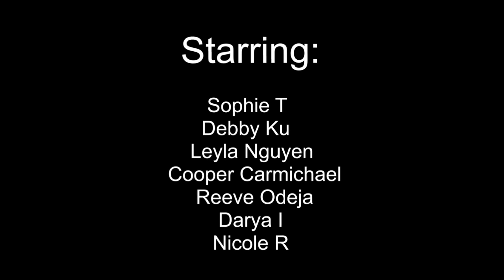Your Voice (Official Trailer)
Inspired by true events...and coming out on 5/20!

About:
Suki Tang, an Asian American teenager, embraces her multicultural identity to a certain degree. Everything changes after a school incident prompts a realization within her.